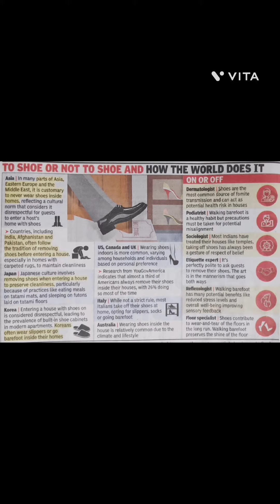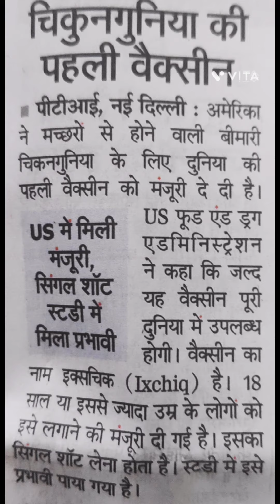ब्रेस्ट कैंसर स्टेज ऑफ डायग्नोसिस#शूज घर में पहने या नहींयूएस में चिकनगुनिया की वैक्सीन#औषधीय पौधे